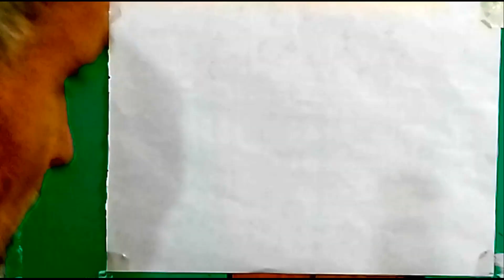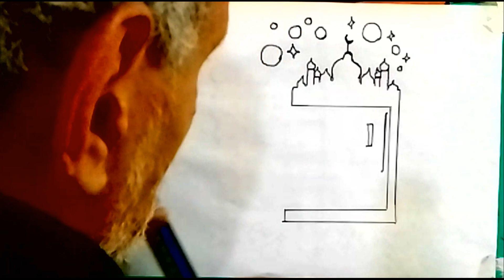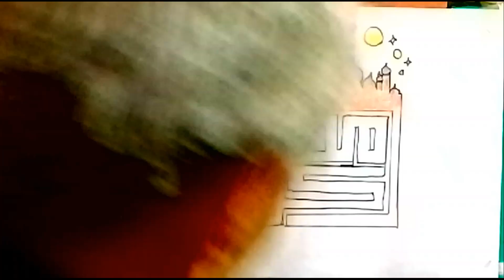كيفية كتابة شهر رمضان كريم بخط هندسى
كيفية كتابة شهر رمضان كريم بخط هندسى بالقلم والمسطره مع تلوين باقلام الخشب كما هو موضح بالفيديو     ولاتنسوا الاشتراك فى القناه واكتبوا لى فى التعليقات ايه رايكم